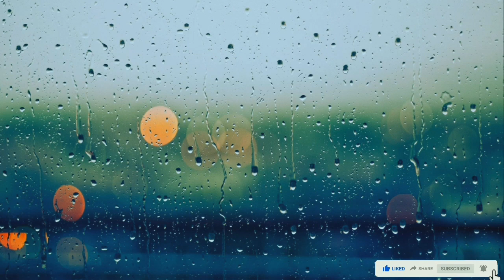Fall Asleep Faster with Sweet Rain Sound | Deep Sleep, Meditation, Yoga - Nature Sounds for Sleeping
Thanks.

If you want any video from me then comment, I will upload that video.